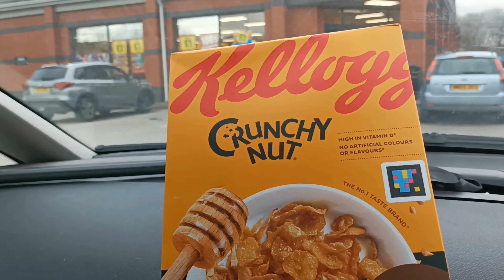TV LICENSING " £ 200 a year ?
BBC WHICH TO GET AN INFLATION RATE INCREASE IN LICENSE  MAKING LICENSE TO UP  £8. WEEK MAKING £200 a year, FOR EVERY HOUSEHOLD
IN UK. YOU CAN PAY WEEKLY ON A GREEN EASY PAYMENT CARD. IF THIS HAPPENS . OR BECOME LIKE INSPECTOR "C " LEGALLY LICENCE FREE
WHAT CHACTH UP TV